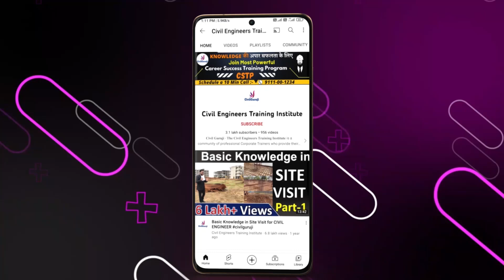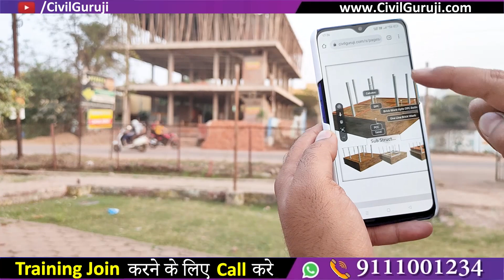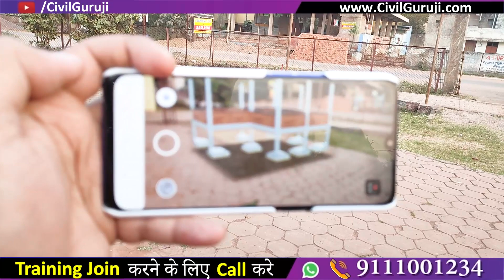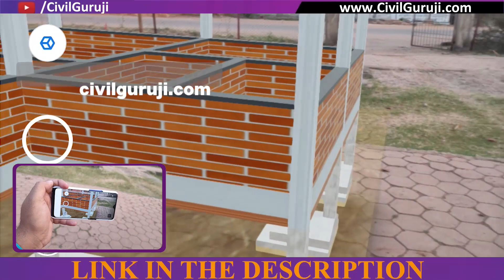Online Practical training with new technology of construction industry by civil guruji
Augment Reality 3D Model Learning for Civil Engineers | Transforming Learning Experience

In this video Er. Puspendra Pratap Singh, Founder & CEO of Civil Guruji, explained about Augment Reality 3D Model Learning for Civil Engineers | Transforming Learning Experience

Best Online Civil Engineering Training from Corporate Experts. This Construction Operating Process Online Course Makes you Master in Civil Industry. Join Now & Become a Skillful Engineer. Augment Reality 3D Model Learning for Civil Engineers | Transforming Learning Experience

Which is the Top Online Training Institute for Civil Engineer in India | Best Online Institute There are several civil training institutes in the market, the ones that offer complete Practical & Software Skills online that is Construction Operating Process courses. In the course Contract and Tendering Course, online Billing Engineering course, Online Site Engineering course, Online practical civil engineering course, Online Estimation and planning course, online Architectural Engineering course, online auto cad course, online Revit Architectural Course, Online Structural Design Course, Online Project Management Course .this all course video are pre Recorded, where you can operate many times with Lifetime Access. FOnline Training in Road & Building Construction | Best Chance for Engineers to get Best Training

The aim of this online Construction Operating Process course for civil engineers is to prepare a Powerful Engineer to get complete Civil Engineering Basic Knowledge as well as Professional Practical knowledge. Best Online Civil Engineering Training from Corporate Experts. This Construction Operating Process Online Course Makes you Master in Civil Industry. Join Now & Become a Skillful Engineer. Augment Reality 3D Model Learning for Civil Engineers | Transforming Learning Experience

Civil Engineering There are several civil training institutes in the market, the ones that offer complete Practical & Software Skills online that is Construction Operating Process courses. In the course Contract and Tendering Course, online Billing Engineering course, Online Site Engineering course, Online practical civil engineering course, Online Estimation and planning course, online Architectural Engineering course, online auto cad course, online Revit Architectural Course, Online Structural Design Course, Online Project Management Course .this all course video are pre Recorded, where you can operate many times with Lifetime Access. Augment Reality 3D Model Learning for Civil Engineers | Transforming Learning Experience

Bar Bending Schedule calculation,Bar Bending Schedule at site,Site visit of building,Basic Knowledge for Civil Engineer,How to Become a Good civil Engineer,What is civil Engineer salary,Civil Engineer career,Type of civil Engineering jobs,Civil Engineer course,civil Engineer skills,Civil Engineering Basic video,Civil Engineer,Life construction,SITE VISIT,WHAT IS BBS,SITE TRAINING,Top skills for civil Engineer,how to get job,jobs for civil engineer